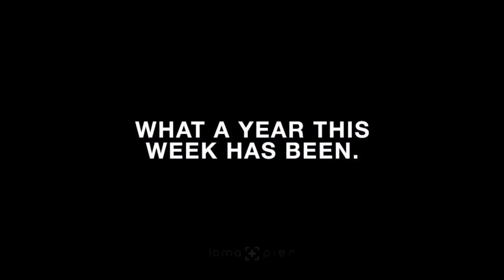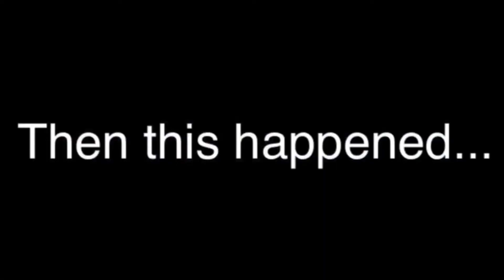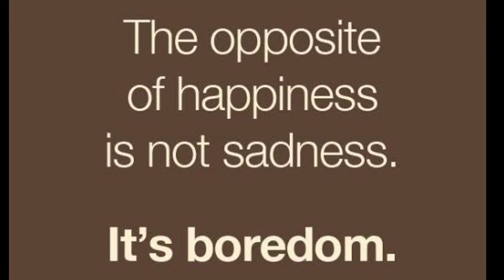Day 8 of Covid-19 14 day isolation!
Trapped for 14 days.

Acoustic folk instrumental by Hyde